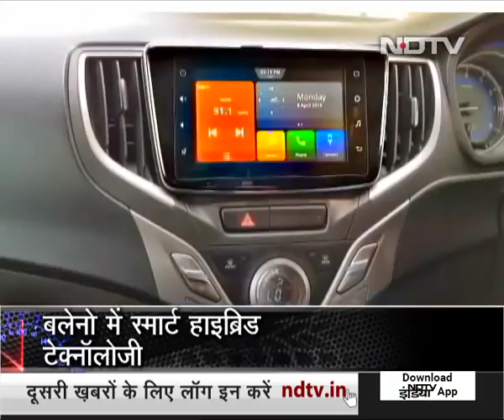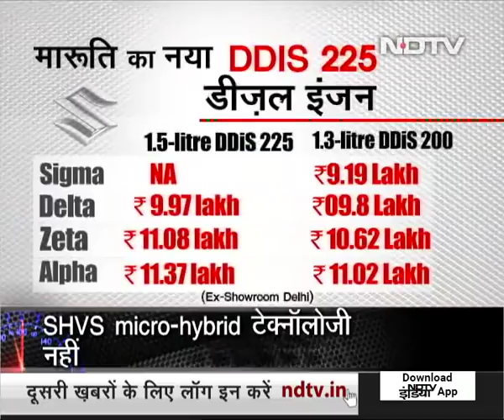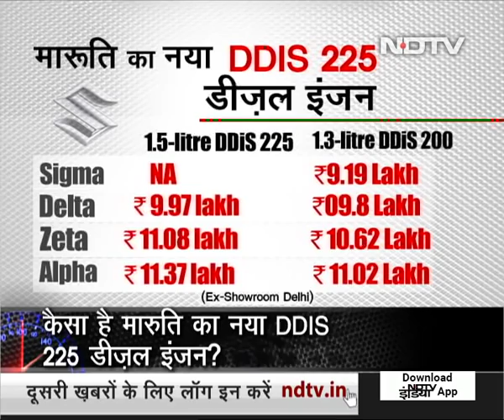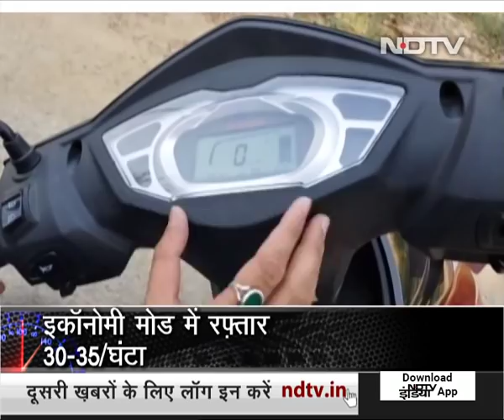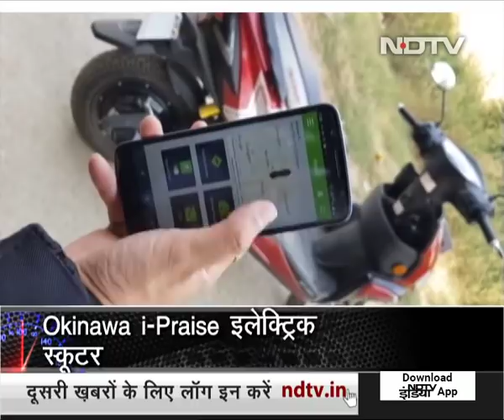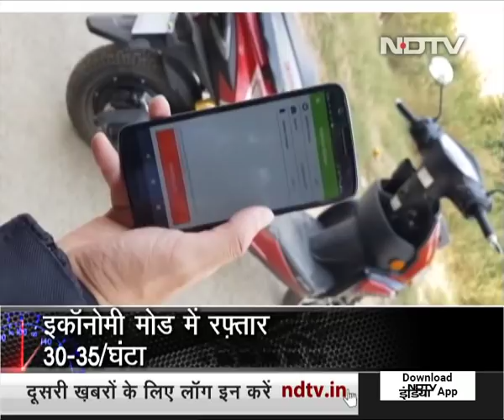रफ्तार: 2020 से मारुति सुजुकी नहीं बनाएगी डीजल गाड़ियां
मारुति सुजुकी अगले साल यानी अप्रैल 2020 से डीजल गाड़ियां बनाना  बंद करने वाला है. कंपनी के इस फैसले की मुख्य वजह बीएस-6 नार्म्स है. कंपनी के अनुसार इस नार्म्स के अनुरूप अगर डीजल गाड़ियों को समान्य गाड़ी के तौर पर बदला जाए तो इसमें काफी खर्च आएगा. यही वजह है कि कंपनी ऐसी गाड़ियों को आगे से न बनाने की तैयारी मे है.